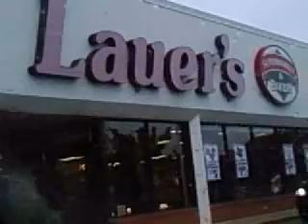Marble Arch Dr - Chesterfield - Pasadena Md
I grew up in my teenage years on this street. Since I went back to Pasadena this past weekend, I thought I would take a drive through my old neighborhood.